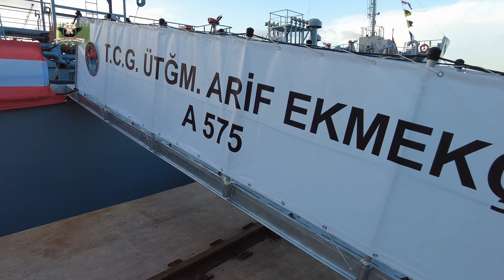Farklı Görüntülerle TCG Ütğm. Arif Ekmekçi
Lojistik Destek Gemisi TCG Üsteğmen Arif Ekmekçi (A575) Yalova Sefine Tersanesi'nde düzenlenen törenle Türk Deniz Kuvvetlerine teslim edildi. Deniz Kuvvetlerine önemli katkı sağlayacak gemiden, biraz daha farklı görüntüler derledik.